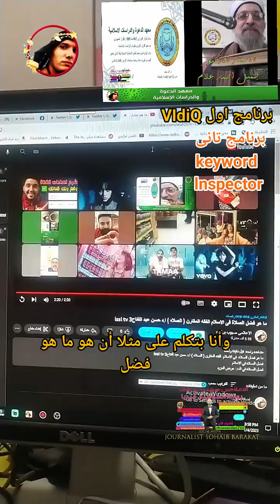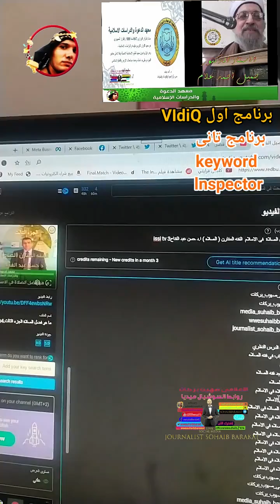بعد 12 سنه على اليوتيوب اكتشفت اسرار لكم الكلمات المفتاحية في اليوتيوب 2023 الاعلامى صهيب بركات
Sohaib Barakat
  Youtube channel media Sohaib Barakat
المواقع التواصل الاجتماعي
dailymotion ☝

تويتر ☝
صهيب محمد بركات الصفحة خاص

كيواي ☝
الاعلامى صهيب بركات
لايكي ☝
موقع جريدة قلب الحدث الأن

اليوتيوب ☝
صهيب بركات
Suhaib barakat from Egypt suol lovey YouTuber wwesuhaibbarakat
story.kakao ☝
Welcome To SY Family
اهلا بكم في عيلتنا 😘 كل هدفنا اسعاد جمهورنا ورسم البسمة والضحكه علي وشوشهم 😂 انضم لينا وشوف بنفسك 🌹
فيلم نص يوم
فيلم ميرا

قناة منوعات واخبار و الفن و حوادث و جرائم و كل ما هو جديدة فى مجال للسيشوال ميديا
صهيب بركات و ياسمين-SY family
اختيار الكلمات المفتاحية
كيفية كتابة الكلمات المفتاحية للقناة
الكلمات المفتاحية المتوحد فكرة
كلمات مفتاحية قاشا
معرفة الكلمات المفتاحية لاي فيديو
تصدر نتائج البحث في يوتيوب
كلمات المفتاحية
كلمات المفتاحية لليوتيوب
الكلمات المفتاحيه لكلمه الخلافه
كلمات المفتاحية في مادة العلوم باك
الكلمات المفتاحيه للمضارع المستمر
الكلمات المفتاحيه للقناه
كلمات المفتاحية kdp
اختيار الكلمات المفتاحية
كلمات مفتاحية قاشا
كلمات المفتاحية لليوتيوب
كلمات المفتاحية kdp
كلمات المفتاحية يوتيوب